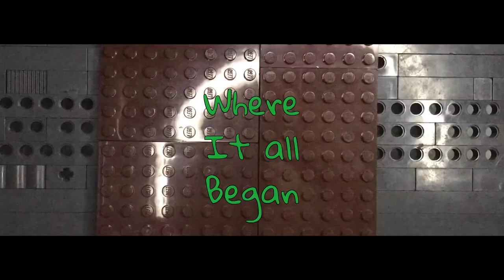The Batman the Bat & the Cat trailer in LEGO (ft. @KrispyMotion )thebatman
Here’s a full re-creation of the bat and the cat trailer for the Batman coming in theaters March 4. Big thanks to @KrispyMotion , None of this would’ve been possible without￼ his help, he’s a really cool person to work with. I am super excited for the Batman will be a really big Batman fan￼, this video shows how much I’m hyped for this. So hope you enjoy.

Upcoming BrickFilms:
LEGO Captain America: Battle to the Death
LEGO Batman: Under the Red Hood
LEGO Avengers: Rise of Ultron